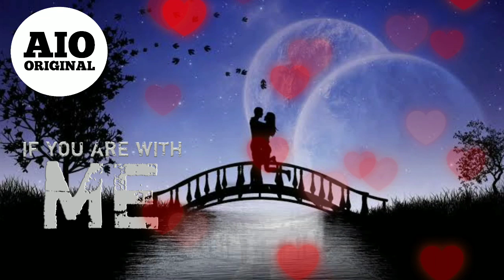If You Are With ME ( Copyright Free ) [ AIO Original Release ]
About: Hello friends, I hope you would have liked this sound, if you want, you can use these sounds, I will not send you any copyright strike, but you will be given the last video in the description below and the link of the channel to your video You will have to put in the description of this channel and on this channel you will get only sounds for free and do not use any other video then you will get copyright strike and then friends share and like this video as well as subscribe to our channel

1 Like = More Motivation!

Track: If You Are With ME
Music provided by: All In One Original